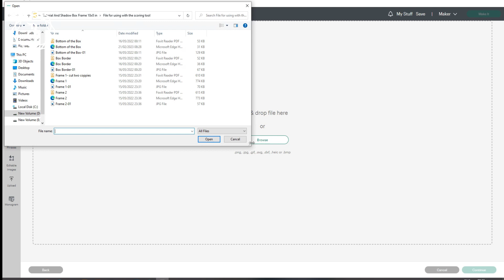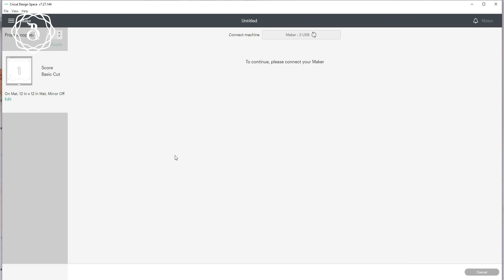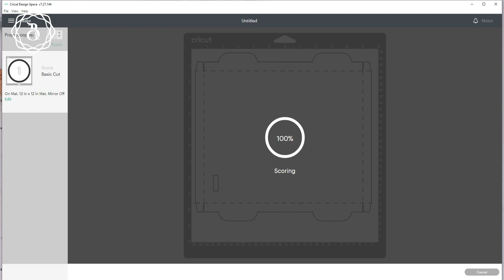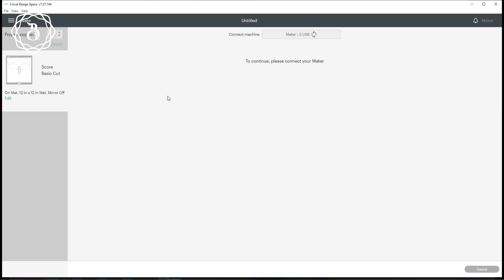How to make Rothenburg Germany Shadow Box SVG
Please see the instructions for making a paper 3D shadow box. Videos are made in detail for you to easily follow.
WHAT YOU NEED:
+ Template files:
+ Cricut Machine (If you have a Cricut machine, that will be great, it makes your work easier and faster.)
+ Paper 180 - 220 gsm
+ Foam board (5mm)
+ RGB LED strip with power supply or LED Fairy String Lights.

You can find the tools I use:
- Foam board 5mm
- Fairy LED Lights
- Cardstock paper